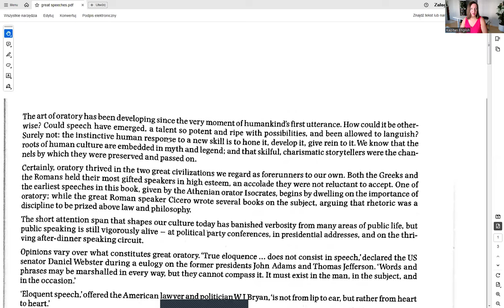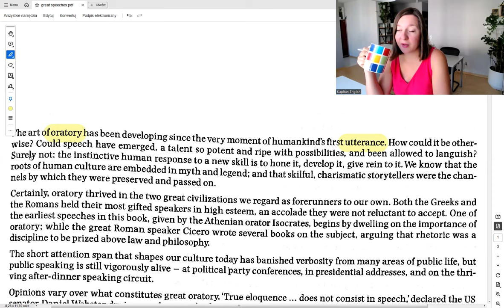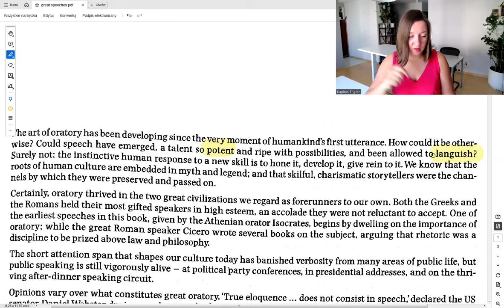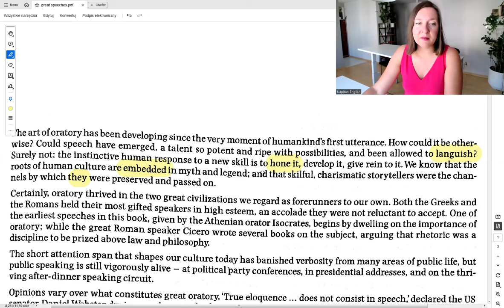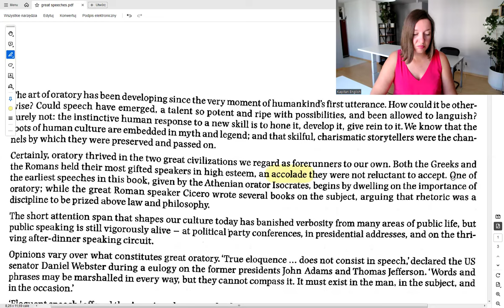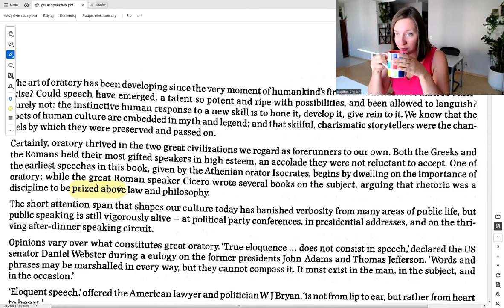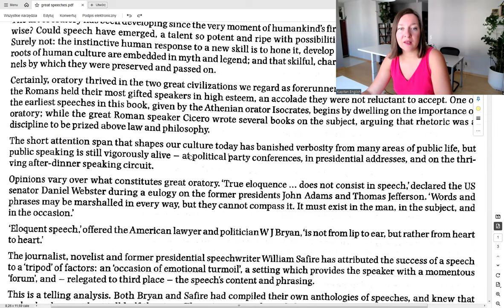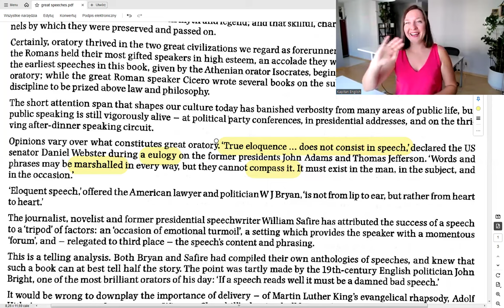The Greatest Speeches in History - Kapitan English - Część 1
Sztuka oratorska ma długą i fascynującą historię, sięgającą początków ludzkości. Z biegiem czasu, rozwijała się i doskonaliła, stając się nieodłącznym elementem naszej kultury i cywilizacji. Zarówno Grecy, jak i Rzymianie czcili swoich mówców, uznając ich za kluczowych dla rozwoju kultury i przekazu mitów. Grecki mówca Izokratesz i rzymski Cyceron podkreślali znaczenie retoryki, która była dla nich równie ważna, jak prawo czy filozofia.
Dziś, mimo krótkotrwałych trendów w kulturze, publiczne przemówienia pozostają istotnym elementem życia politycznego i społecznego. Oglądając film na YouTube, dowiesz się, jak różne podejścia do elokwencji wyrażali tacy ludzie jak senator Daniel Webster czy prawnik W.J. Bryan. Oni ukazali, że prawdziwa elokwencja nie tylko przekazuje słowa, ale również emocje i pasję, łącząc nadawcę z odbiorcą.
Zapraszam do obejrzenia filmu, który przybliża te niezwykłe aspekty sztuki oratorskiej i pozwala zrozumieć jej trwałe znaczenie w naszym społeczeństwie. To świetna okazja, by zobaczyć, jak oratoria kształtowała historię i jak może inspirować nas dziś.